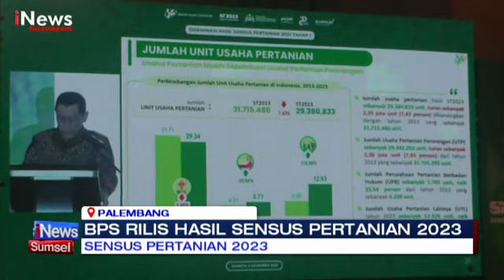RUMAH TANGGA USAHA PERTANIAN MENINGKAT